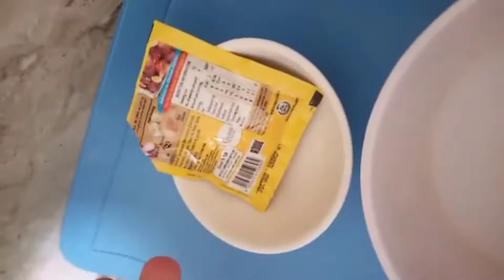NiViCon 2022: My favorite foods by Miguel Alan L. Haber